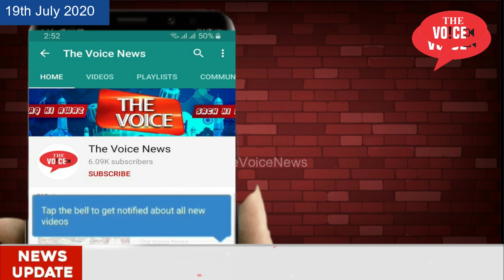19th July || Bhiwandi || How To End The Corruption || Contest || Must Watch